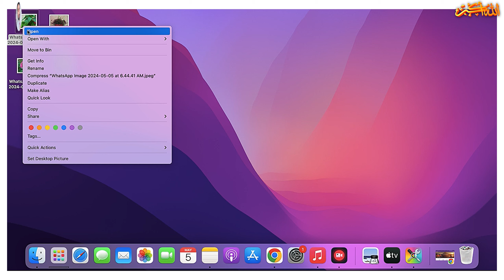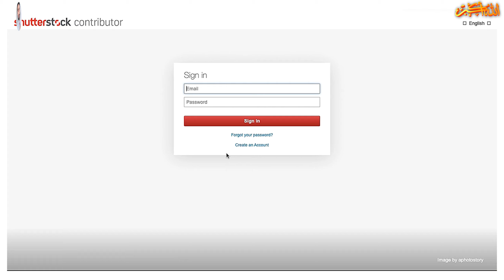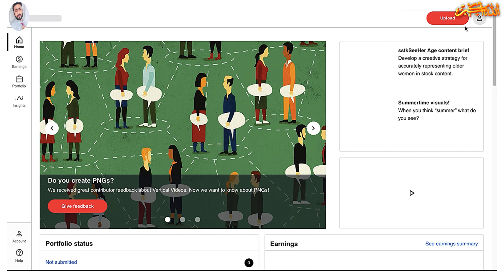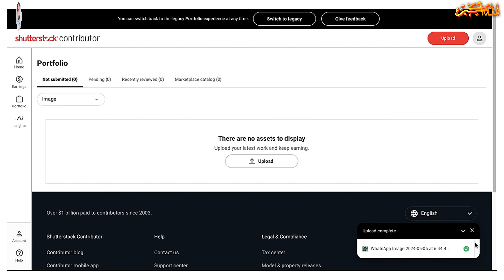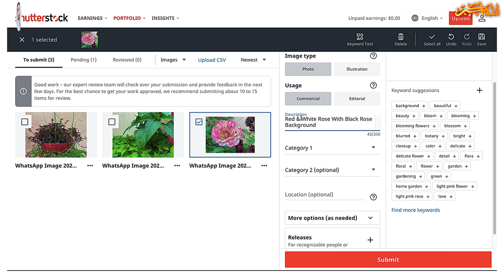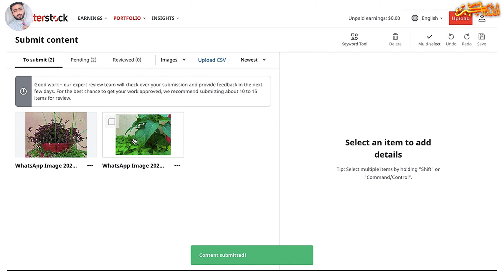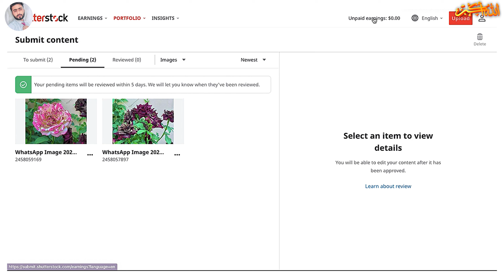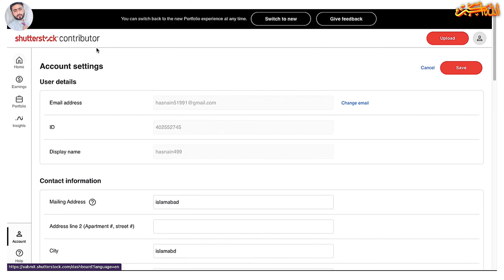The Fastest Way To Make Money Online For Students | Online Earning In Pakistan Without Investment